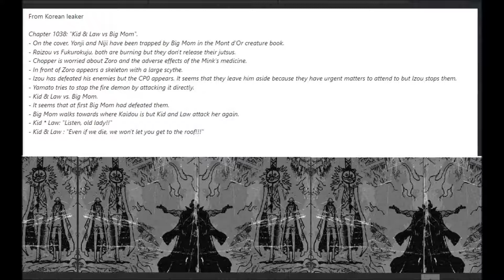One Piece - 1038 - Manga Scan Spoiler Image Raw Cover (One Piece)(1038)(Manga)(Scan)(Spoiler)(Image)